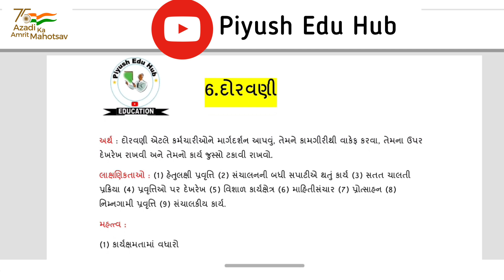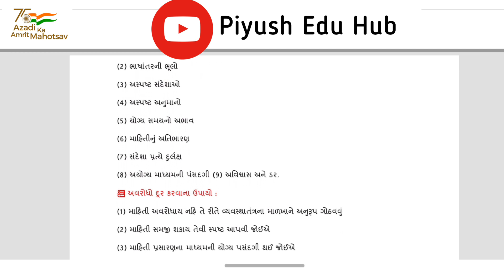Std 12th Commerce B.A કોમર્સ પાઠ 6 વ્યાખ્યાઓ 📚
Hello Friends તમને આ ચેનલ પર 10th 11th-12th Commerce & G.K. Update વિડિયો મળી રહેશે.✍️

Video + Thumbnail :- Paraliya Piyush

Piyush Edu Hub ના વિડિયો થી ભાણી તો જુઓ ;

📚📚📚✍️Piyush Edu Hub ✍️📚📚📚